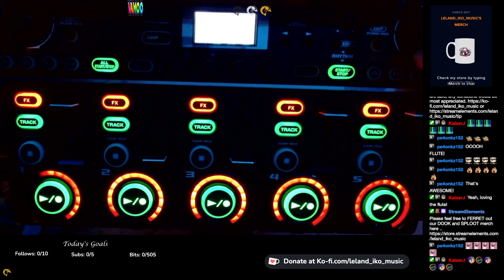Purimuy (Live Loop - Traditional)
Live Loop - Based on Traditional San Juanito - Ecuador
Twitch/YouTube Stream 19 May 2024.